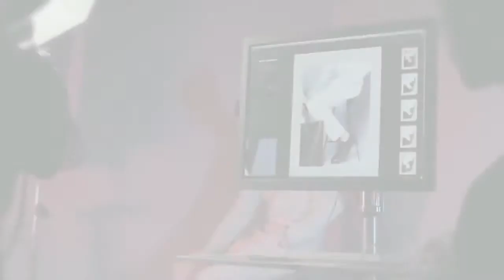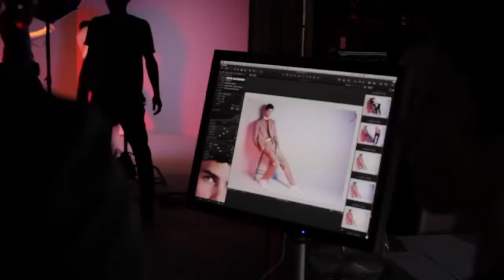Lotten Holmqvist & Paul Hanlon - Backstage at Z Zegna SS13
Hair by Paul Hanlon
Make up by Lotten Holmqvist